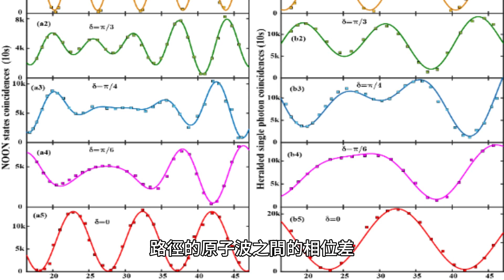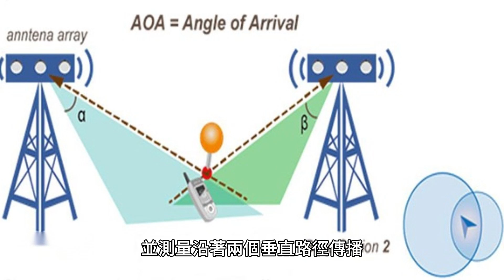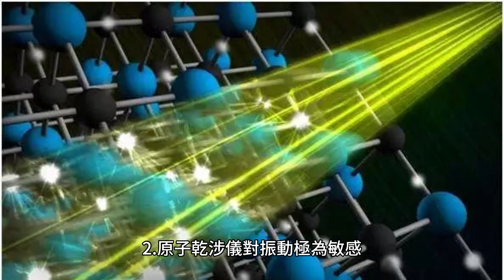原子乾涉儀：利用原子波動特性的干涉儀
原子乾涉儀是利用原子的波動特性來測量原子波沿著不同路徑之間的相位差的干涉儀。與光學干涉儀類似，原子乾涉儀測量沿著不同路徑的原子波之間的相位差。原子乾涉測量在基礎物理學中有許多應用，例如重力常數、精細結構常數和自由落體普適性的測量，並已被提出作為探測重力波的方法。它還具有加速度計、旋轉感測器和重力梯度計等應用。原子乾涉測量在基礎物理學中有許多應用，包括重力常數、精細結構常數和自由落體普適性的測量，並已被提出作為探測重力波的方法。它還具有加速度計、旋轉感測器和重力梯度計等應用。以下是原子乾涉測量在基礎物理學中的一些關鍵應用：

1.引力常數的測量：原子乾涉儀可以以前所未有的精度測量重力常數G和精細結構常數α。 原子乾涉測量作為探測重力波的方法的一些建議應用包括：

1.重力波的測量：原子乾涉儀可以透過測量沿著不同路徑的原子波之間的相位差來探測重力波。這可以透過將原子乾涉儀放置在重力場（例如地球重力場）中，並測量沿著兩個垂直路徑傳播的原子波之間的相位差來完成。兩條路徑之間的相位差與重力波應變成正比。 使用原子乾涉儀作為加速度計、旋轉感測器和重力梯度計的優點：

1.高靈敏度：原子乾涉儀可以高靈敏度地測量加速度、旋轉、重力梯度等極微小的變化。

2.高精度：原子乾涉儀可以高精度測量加速度、旋轉、重力梯度。

3. 無活動部件：原子乾涉儀沒有任何活動部件，這使得它們可靠耐用。 原子乾涉儀的開發面臨幾個挑戰，其中包括：

1.原子乾涉儀依賴原子的波動特性，這使得它們對溫度、壓力和磁場等環境因素敏感。需要仔細控制這些因素以獲得準確的測量結果。

2.原子乾涉儀對振動極為敏感，很難將乾涉儀與外界幹擾隔離。